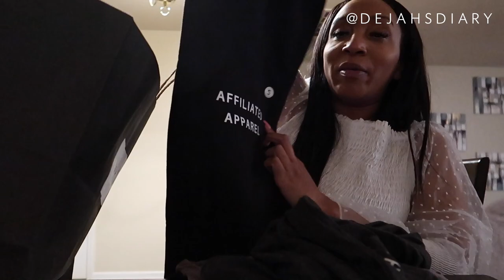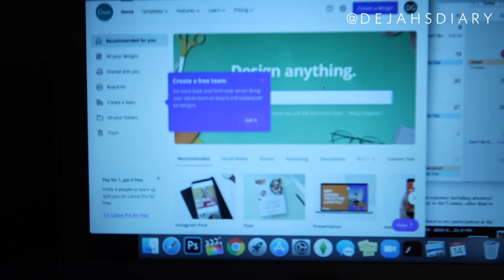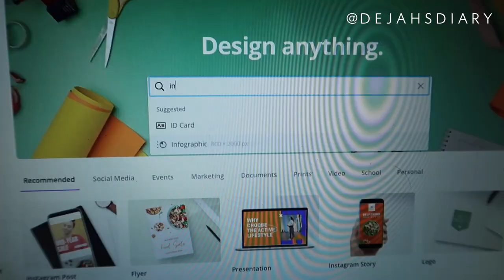DAY IN THE LIFE VLOG | Boozy Brunch, Wax Room Tour & Prep, Pop Up Shop, Building My Brand + More!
💎 Ana Luisa is currently running an exclusive Flack Friday sale, get their limited offers I know you will love them!

Hey girlfriend! Today's video is a day in the life vlog more so a weekend in my life vlog. After I got my hair done I take you around a busy day in my life! I’d like to call myself an introverted extrovert lol. I was invited to CLT Black Owned Presents: Boozy Brunch at Members Only Tasting Room & Social. The atmosphere was everything and I got to connect with some amazing ladies.

I recently got accepted into esthetics school and I am so excited. While I wait for school to start my family and friends are letting me practice on them for free doing brazilian waxes and vajacials to get my skills up. I show you a tour of my wax room and how I prep my wax room for a client.

Immediately after the appointment I went to the NC On Scene pop up shop and did a mini haul of what I got (see the links below).

As the night winds down I show you all a behind the scenes look of my building my brand and what I do for marketing, etc. If you want to see more let me know in the comments!

How I Lost 15 lbs in ONE Month WITHOUT The Gym | Pescatarian Diet | What I Ate + Hives?

▶ Lights, Camera & More -
Amazon Storefront
Influencer + Tech Must Haves

About Dejah’s Diary -
Dejah Denise is the best friend you never knew you needed! Dejah is a digital content creator who specializes in lifestyle, wellness and feminine care. The Charlotte, N.C. native prides herself in doing life on a budget all while maintaining mental and physical health.

She is the creator of Dejah's Diary on YouTube - a channel focusing on topics that the average girl would only write about in her diary. You can ask her anything and instantly feel like you've known her for years.